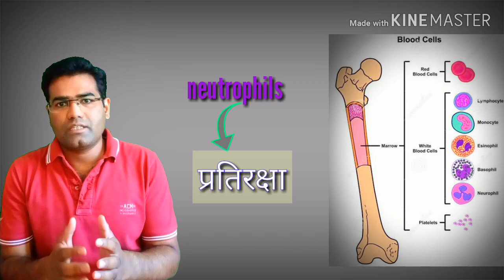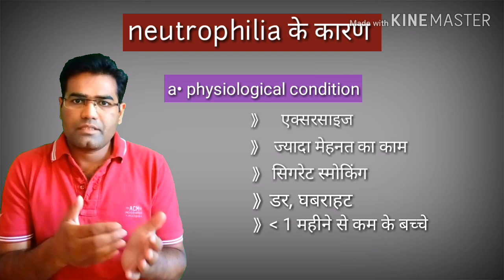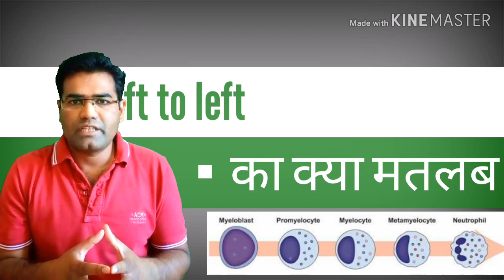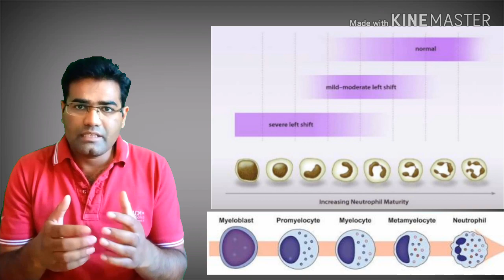Neutrophilia in hindi, | Neutrophilia Causes & its Treatment explained.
What is Neutrophilia Causes &  its Treatment explained. neutrophils normal range and high value conditions discussed with its importance..
neutrophils is a type of white blood cells which provide immunity and first line of defense against microbes it is most common type of wbc.

VIDEO CHAPTER
00:01 Introduction
00:31 What is Neutrophilia
00:57  Normal value of Neutrophils
01:37  Causes of Neutrophilia
04:48  shift to left in Neutrophilia
05:33  Treatment of Neutrophilia

Recommended (Cheap and best) health related products for common use-  FROM THIS CHANNEL :
1. Fully automatic bp monitor
2. Glucometer for sugar testing
3. Digital Thermometer
4. Pulse oximeter (SpO2 )
5. Weight machine
6. Sugar check in urine
7. Best multivitamin
8. Omega 3 fish oil
9. Vitamin d3 capsule
10. Vitamin E capsule
11. Biotin
12. Calcium tablet
13. Sunscreen with SPF 50